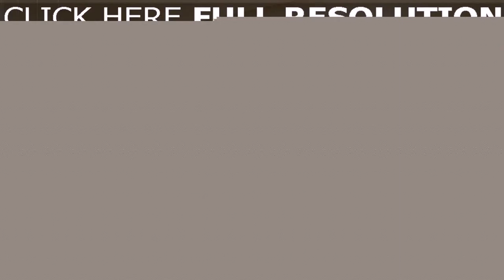Buy Car NY 5% DP